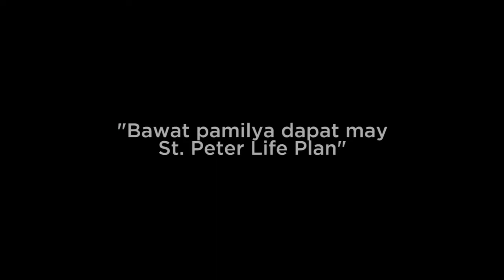Reimagining Death care: A proposed St. Peter Memorial Complex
An undergraduate thesis on creating quality public space in memorial that would resolve the issue of unmaximized usage of death spaces, urban cemetery demand and highlighting the importance of public spaces.